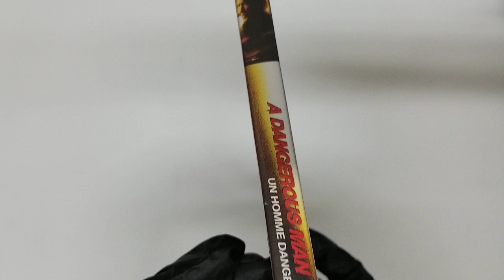A Dangerous Man / Un homme dangereux Steven Seagal, Daryl Shuttleworth DVD COVER Artwork HD UNBOXING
A Dangerous Man / Un homme dangereux (Bilingual)
Steven Seagal (Actor), Daryl Shuttleworth (Actor)   UNBOXING COVER Pochette Artwork 4K HD UNBOXING DVD CD lyrics Booklet Livret